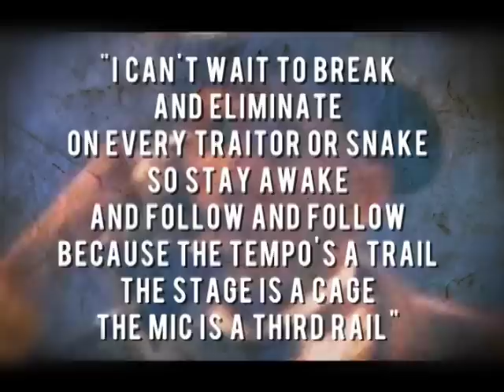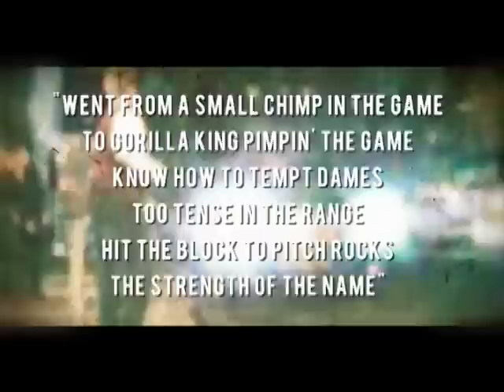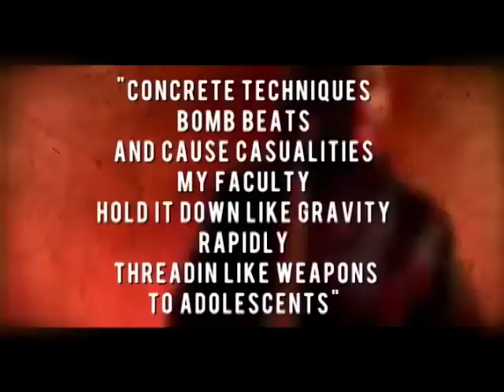Guerilla Union - The Rza Top 5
The Rza counts down his top 5 eMCees.